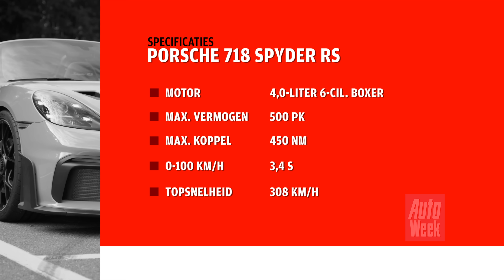Porsche 718 Spyder RS - AutoWeek Review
Eigenlijk is de Porsche 718 Spyder de ultieme vorm van de Porsche Boxster, alleen heet-ie geen Boxster meer. En ergens is dat ook wel passend, want dit is de Boxster voorbij.